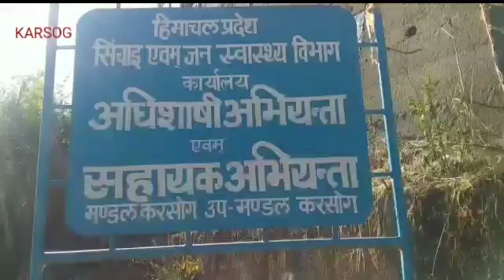33 महीनों में आईपीएच विभाग से हो चुका है 5 अधिशाषी अभियंताओं का तबादला